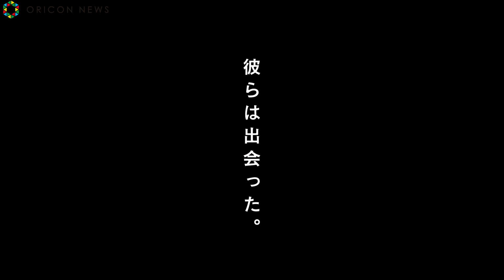Jun Shison Takes the Lead! Mamoru Miyano, Yuki Kaji, and Yu Hatanaka Among the Impressive Voice Cast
Latest News☛

Warner Bros. Japan LLC is set to release the film "Bubble" in Japan in 2022. This large-scale original anime film, which brings together top-tier creators known for their popularity and talent both domestically and internationally, marks the birth of a major theatrical event. Directed by Tetsuro Araki, who began broadcasting the immensely high-quality and dynamic action anime "Attack on Titan" in 2013 that became a hot topic worldwide, this powerful collaboration with WIT STUDIO presents an impressive original anime film "Bubble," scheduled for nationwide release on May 13th (Friday), 2022, with its global streaming as a Netflix edition slated for April 28th (Thursday), 2022.

The announcement also revealed an all-star voice cast! Junnosuke Taguchi portrays the leading character Hibiki’s voice, showcasing his dependable acting prowess through various expressions across drama, movies, and stage performances. The cast includes other prominent actors like Mamoru Miyano—the voice of Light Yagami from “Death Note,” Yuki Kaji—the voice of Eren Jaeger from “Attack on Titan,” and Tasuku Hatanaka—known for his role as Ikoma from “Kabaneri of the Iron Fortress.” These talented and popular actors have previously starred in Tetsuro Araki’s works.

Regarding his involvement in this project, Mamoru Miyano expressed remarkable enthusiasm: "I'm truly delighted to be part of what feels like a dream project involving 'Tetsuro Araki x Gen Urobuchi x Takeshi Obata.' Each work I've done with everyone has become turning points in my career." Yuki Kaji commented: "The very cells that shape me as a voice actor definitely have 'Araki's Genome' embedded within them. Personally, I'm extremely excited to discover which latent identities will be drawn out through participating in 'Bubble'." Furthermore,Tasuku Hatanaka shared his excitement about reuniting with director Araki: "(During ‘Kabaneri’) it was an incredibly passionate set where director Araki faced each actor sincerely. That memory is unforgettable. There’s no way that ‘Bubble,’ meticulously crafted by such dedicated director Araki wouldn't be captivating!"

These comments reflect not only their eagerness but also high expectations toward the movie "Bubble."